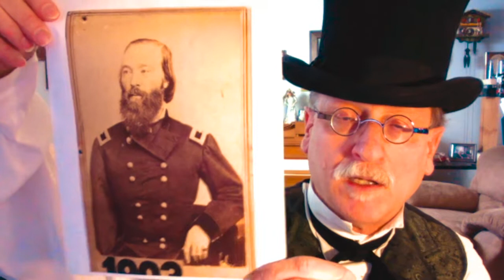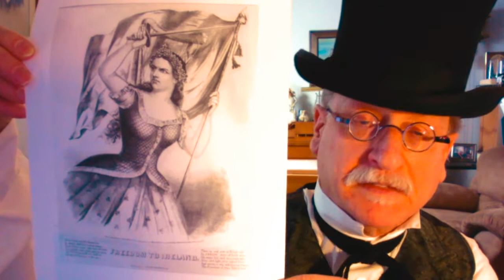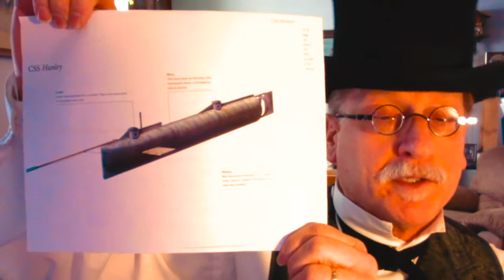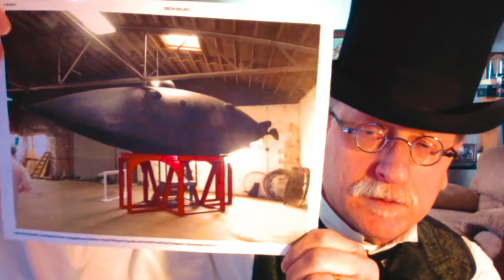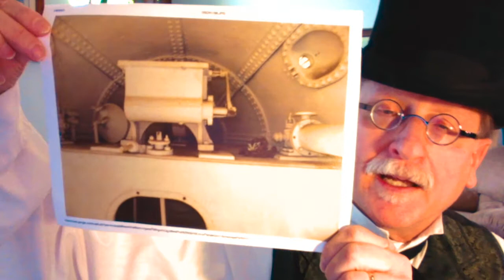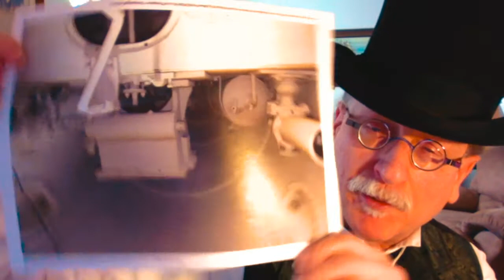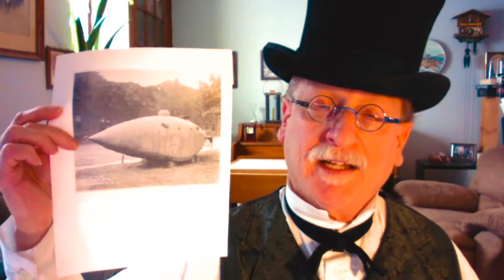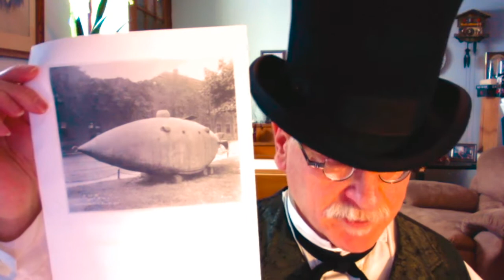Know Your History with @GCLibS - Irish Tom Sweeney & The Intelligent Whale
Our favorite historian is back with another edition of Know Your History!

The Gloucester County Library System (GCLS) is a group of individual and interdependent libraries that cooperate through a central administrative body to provide a wide range of library services for eligible patrons. Sharing resources enables members of the system to provide more cost-effective and technologically sophisticated services than any could provide operating alone.